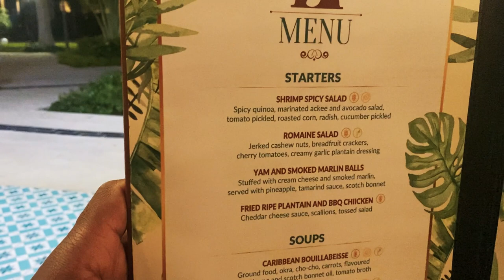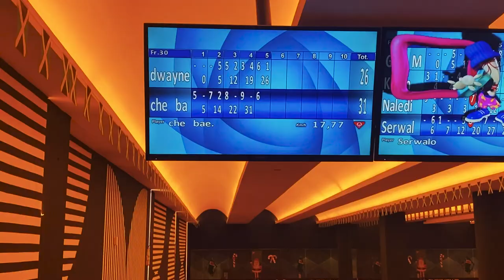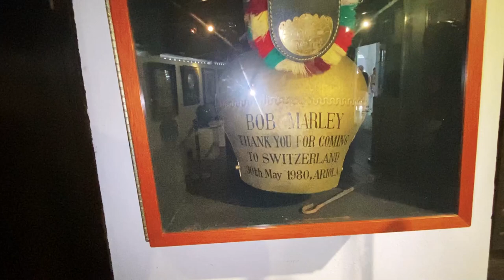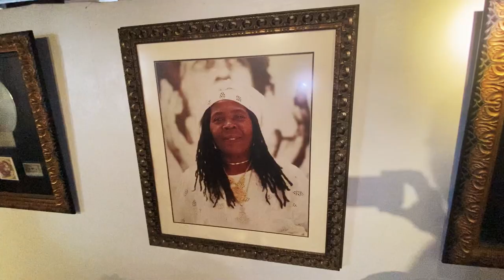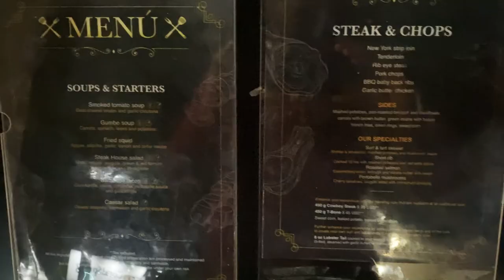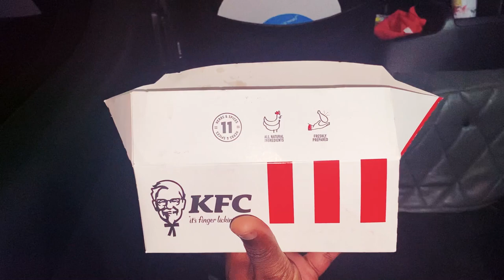Jamaica Travel Vlog: All-Inclusive Resort Adventures with Family | Bob Marley | Bamboo Rafting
Join us on an unforgettable journey in our latest video, "Jamaica Travel Vlog: All-Inclusive Resort Adventures with Family | Bob Marley | Bamboo Rafting." This vibrant travel vlog captures the essence of a perfect family vacation in Jamaica, blending relaxation, adventure, and cultural exploration. Whether you're planning your next getaway or simply love travel content, this video offers a taste of the Caribbean paradise that awaits you.

Welcome to the Exploring Every Bit Channel.

Our adventure begins at a luxurious all-inclusive resort, where we enjoy the best that Jamaica has to offer. From pristine beaches to stunning pools, discover the ultimate relaxation and fun for the entire family. Experience the joy of waking up to breathtaking ocean views, indulging in delicious local cuisine, and partaking in exciting resort activities.

No trip to Jamaica is complete without paying homage to the legendary Bob Marley. In this vlog, we visit the Bob Marley Museum, immersing ourselves in the history and legacy of this iconic musician. Walk through his former home, see his personal artifacts, and feel the rhythm of reggae music that continues to inspire the world.

For a unique and tranquil adventure, we embark on a bamboo rafting excursion down the Martha Brae River. Glide through lush tropical landscapes and enjoy the serene beauty of Jamaica's natural scenery. This peaceful journey offers a perfect contrast to the vibrant energy of the resort and the city.

Join us in exploring the vibrant culture, stunning landscapes, and rich history of Jamaica in "Jamaica Travel Vlog: All-Inclusive Resort Adventures with Family | Bob Marley | Bamboo Rafting."